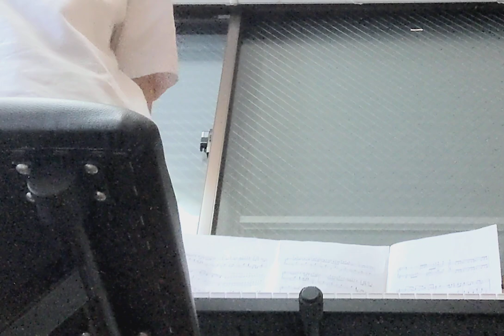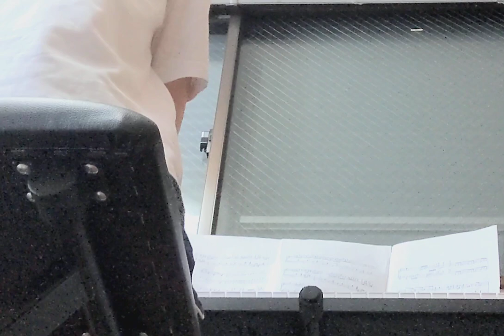keyboard practice teachoneself polonaise nocturne